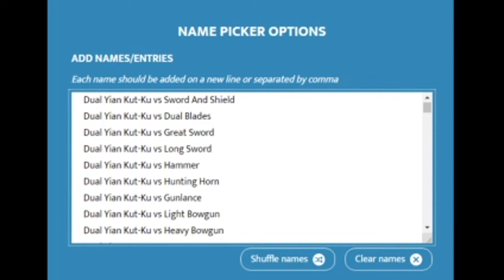[MHFU] 008 Dual Yian Kut-Ku vs Lance (G Rank, Restricted)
LEGIT GAMEPLAY

G Rank Dual Yian Kut-Ku Quest in Monster Hunter Freedom Unite with Lance.

00:00 Preparations (Felyne Kitchen, Items, Weapon, Armor, Decorations)
01:47 Open The Quest - Pursuit
02:15 Battle (Single)
04:40 Down
05:22 Pursuit
06:03 Battle
11:40 Clear
13:14 To Be Continued...